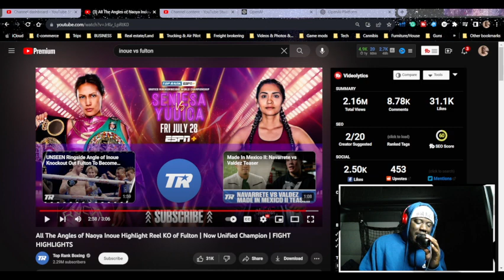Naoya Inoue Vs Stephen Fulton Highlights Reaction KO!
Witness the Sensational Naoya Inoue Highlights | Unmatched Knockouts and Thrilling Fights

Step into the electrifying world of boxing and experience the brilliance of Naoya Inoue through his captivating highlights. From 2021 to 2023, witness his unstoppable rise as a boxing sensation, delivering stunning knockouts and unforgettable moments inside the ring. Watch in awe as Naoya Inoue showcases his prowess against opponents like Butler, leaving fans mesmerized by his skills.

Catch the high-definition (HD) highlights and slow-motion replays that will keep you on the edge of your seat. Feel the adrenaline rush and get inspired by his unmatched motivation and dedication during training sessions. Dive into the heart-pumping action with Naoya Inoue's highlights, carefully curated with music to elevate your viewing experience.

Stay up-to-date with the latest boxing news and immerse yourself in the reactions and full-fight coverage of this boxing prodigy. Whether you're a dedicated boxing enthusiast or a casual fan, Naoya Inoue's highlights are a must-watch for anyone craving the thrill of boxing knockouts and masterful displays of talent. Embark on an unforgettable journey with Naoya Inoue, a true legend in the world of boxing.